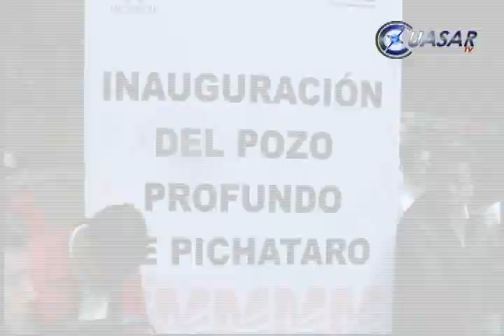Reyna... la euforia comienza en el autobús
Faltaban diez minutos para las ocho de la mañana. El gobernador de Michoacán, Jesús Reyna García, acompañado por los titulares de las secretarías de Educación y Economía, así como el vocal ejecutivo del Centro estatal para el Desarrollo Municipal, subieron al autobús que los trasladaría a una gira de trabajo en la Meseta Purépecha...